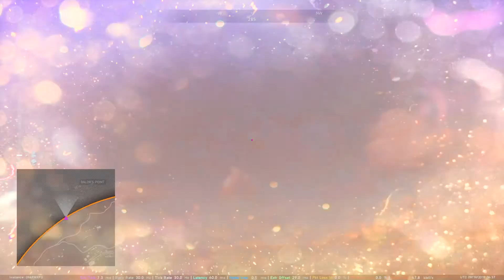Battlefield™ V_20190919084922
BATTLEFIELD V